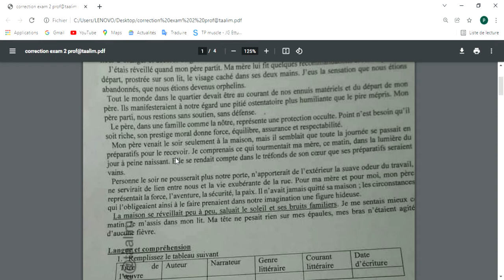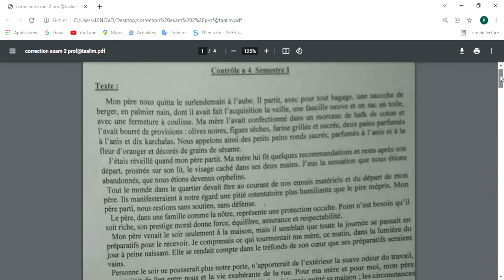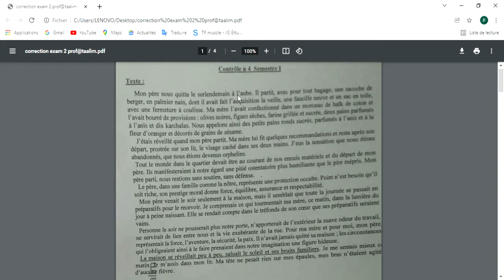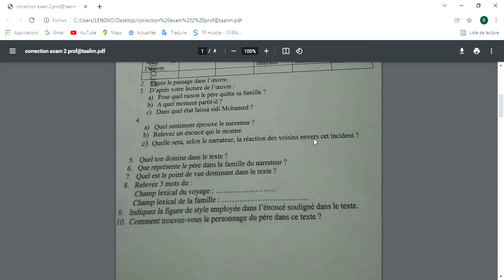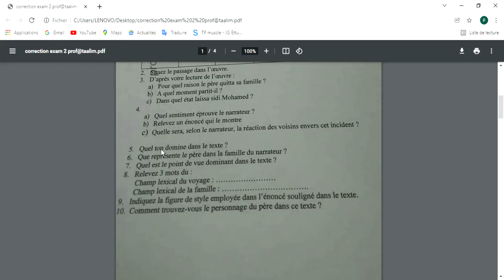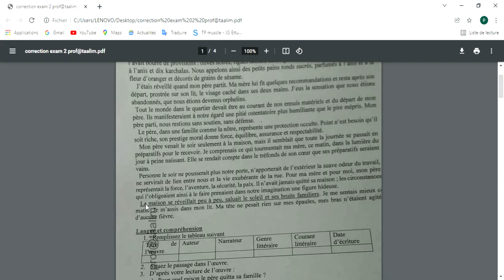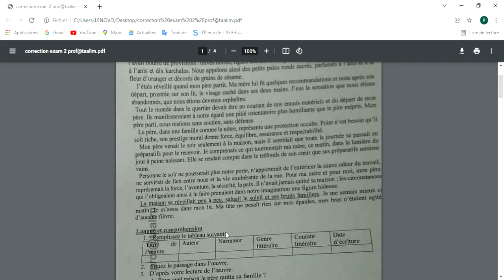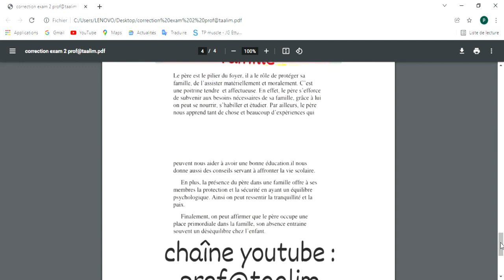امتحان جهوي اللغة الفرنسية اولى باك |La Boîte à Merveilles -chapitre 9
_2022_استعدادا_للامتحان_الجهوي#
La Boîte à Merveilles استعدادا للامتحان الجهوي 2022!
ملخص La Boîte à Merveilles
Les figures de style dans La Boite à Merveilles#1 BAC regional#exercices corriges#chapitres 9 et 10
production écrite la Fête de la Achoura la Boîte à Merveilles#français 1 bacكتابة موضوع إنشائي#
نموذج الفرض 2 الدورة الأولى la Boîte à Merveilles#1 BAC regional#إمتحن نفسك#علبة العجائب
الأسئلة المتوقعة بالفرض 2 مع الأجوبة#الفصول 11,10 و 12#la Boîte à Merveilles#1 BAC regional#chapitres 10,11 et 12
Production écrite#مواضيع إنشائيةمتوقعة يوم الجهوي#la Boîte à Merveilles partie3 استعد للامتحان#
Production écrite#المواضيع الإنشائية المتوقعة يوم الامتحان الجهوي#la Boîte à Merveilles/partie2e#استعد للامتحان الجهوي#
l'analyse des chapitres 9,10,11 et 12#la Boîte à Merveilles#thèmes principaux#champ lexical#focalisation#علبة العجائب
question réponse chapitre 11 et 12#la Boîte à Merveilles#إستعد للإمتحان الجهوي_examen régional
la Boîte à Merveilles#تصحيح الفرض 1 الدورة  1# نموذج# examen régional  français  1 bac
la Boîte à Merveilles#الفرض 1 الدورة 1# controle إمتحان جهوي مادة الفرنسية الأولى باك # examen régional français 1 bac
le narrateur enfant#le narrateur adulte#la Boîte à Merveilles#imparfait/présent#français 1 bac
la Boîte à Merveilles#résumé des évènements des chapitres 9,10,11 et 12#la situation du passage#1 bac
la Boîte à Merveilles#français 1 bac# الإمتحان الجهوي Vocabulaire علبة العجائب
la Boîte à Merveilles#français 1 bac#جميع الأسئلة المتوقعة بالفرض و الإمتحان الجهوي من الفصل 1 إلى 6#علبة العجائب
تصحيح الإمتحان التجريبي رقم 2مادة الفرنسية الأولى باكالوريا correction examen régional français 1 bac#la Boîte à Merveilles
أسئلةوأجوبة#إمتحن نفسك#test 2#la Boîte à Merveilles#إمتحان تجريبي رقم 2#examen régional français 1 bac#
la Boîte à Merveilles#français 1 bac#la langue#le champ lexical de la mort#علبة العجائب
la Boîte à Merveilles#Les thèmes principaux dominants dans le roman la Boîte à Merveilles#
تصحيح النموذج المقترح لإمتحان الجهوي مادة الفرنسية الأولى باكالوريا#examen régional#استعد للإمتحان #
نموذج إمتحان جهوي مادة الفرنسية الأولى باكالوريا إمتحن نفسك#examen régional français 1 bac#تصحيح النموذج المقترح#
les portraits physiques et moraux des personnages principaux  dans la Boîte à Merveilles#علبة العجائب#français 1 bac
le genre littéraire و le courant littéraire معلومة ضروري تعرفها قبل متمشي للإمتحان الجهوي#ما هو الفرق بين#
شرح رواية علبة العجائب#استعد للامتحان#la Boîte à Merveilles#chapitre 12 la fin#شرح بالعربية#
etude des chapitres "Boite à Merveilles"5&6
La Boîte à Merveilles avec Prof Amine : Chapitre 5 / 1 Bac علبه العجائب الفصل الخامس